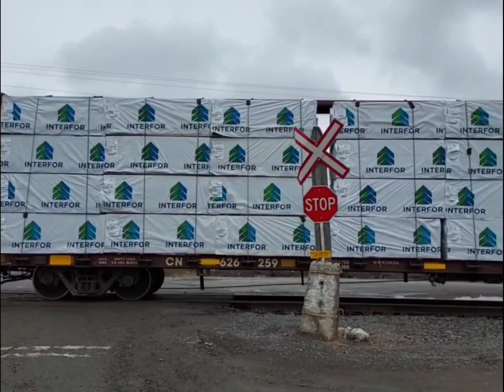5 CN Bala Sub Trains Around Sudbury Junction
Subdivision : CN Bala Sub

00:00 Intro

00:09 CN L598 - CN 2250 - ES44DC - CN Noodle w/ Website - Narrow Font K5HL 2 Piece 1L
CN 8021 - SD70M-2 - CN Noodle w/ Website
F/R

03:47 CN L598 - CN 3857 - ES44AC - CN Noodle w/ Website - Raised Letter K5HL
F/-

08:07 CN Q104 - CN 2246 - ES44DC - CN Noodle w/ Website - Very Weak Narrow Font K5HL 2 Piece 1L (Dead #2)
CN 2835 - ES44AC - CN Noodle w/ Website
F/R

11:21 CN L598 - CN 8931 - SD70M-2 - CN Noodle w/ Website - Sick Odd New Cast P5R124 (#1 in place of #5, Dead #1 and #3)
CN 8960 - SD70M-2 - CN Noodle w/ Website
F/R

15:07 Red Signal changes to Approach

15:14 Clear Signal for VIA 1

15:21 VIA #1 The Canadian - VIA 6458 - F40PH-3D - Teal Renaissance - Raised Letter K1L13
VIA 6412 - F40PH-3 - Teal Renaissance
F/F

17:17 Outro